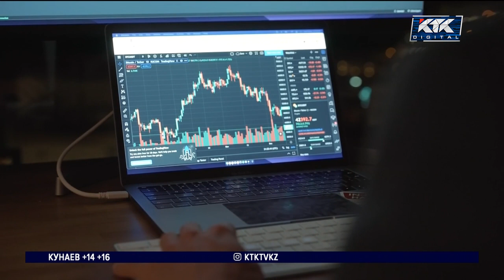В Алматы полицейские обсудили с молодежью методы борьбы с киберпреступностью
Школьники и студенты подсказали полицейским, как поймать киберпреступников. В Алматинской академии МВД проходит масштабный форум, на котором обсуждают новые угрозы в обществе и меры предосторожности. Участвуют 450 молодых людей из разных городов республики.